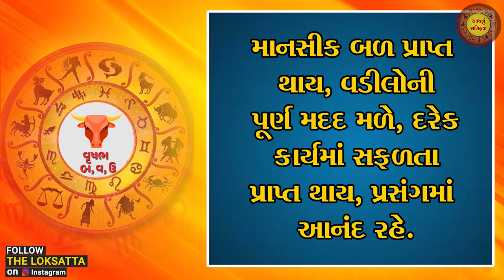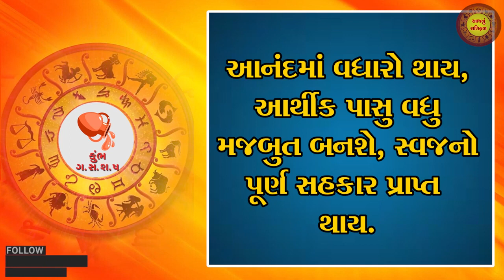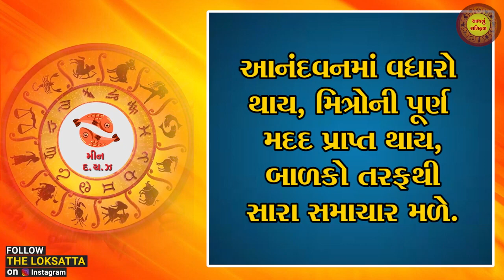Aaj nu RashiFal | today horoscope | આજનું રાશિફળ | 08-07-2023